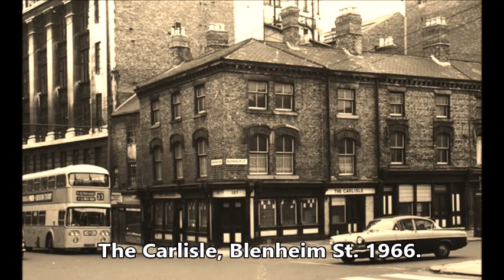Newcastle Nostalgia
Newcastle upon Tyne – or simply 'Newcastle' as it is most commonly referred to – is one of the most iconic cities in Britain, famous for its industrial heritage, eponymous brown ale, popular nightlife and distinct regional 'Geordie' dialect.